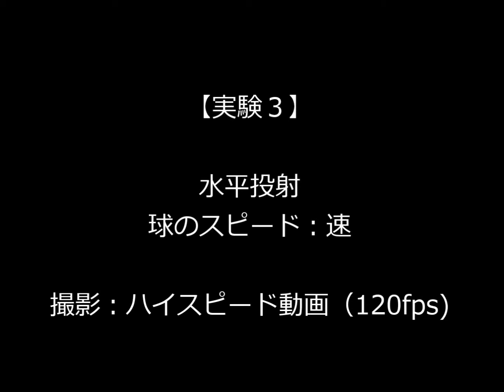C15-2851 空中衝突実験器 MH-Y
落下球（大）の落下開始と同時に、落下球（大）に向けて発射された放物球（小）が空中で衝突する現象（通称：モンキーハンティング）を実験できる装置です。